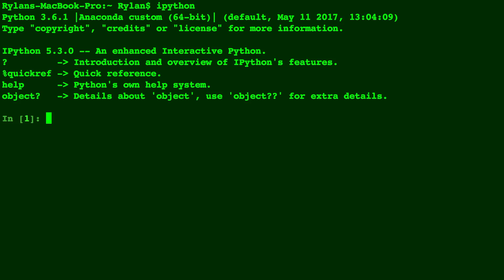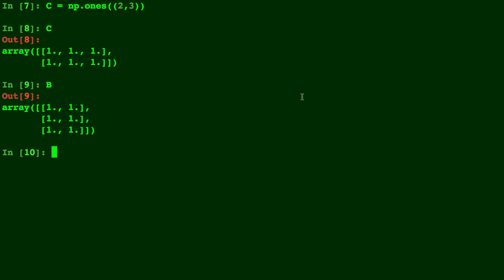Python Numpy Tutorial - ones vs ones_like (np.ones vs np.ones_like)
^Downloadable code & more! This python tutorial shows you the difference between np.ones and np.ones_like for numpy package in python. Both are used to create matrices full of ones. Watch to find out how they both work.

This is a Python anaconda tutorial for help with coding, programming,  or computer science. These are short python videos dedicated to troubleshooting python problems and learning Python syntax. For more videos see Python Help playlist by Rylan Fowers.

The creator studies Applied and Computational Mathematics at BYU (BYU ACME program)

ONES vs ONES_LIKE

This video will compare ones vs ones like

We import numpy and I’m making a random matrix A. It will be 3 by 2.

So that means 3 rows and 2 columns.

To do ones_like function we need to reference another matrix that is why we created A. It will make a matrix of the same size but fill it with ones

As you can see it is also 3 by 2

Next we compare that to np.ones. This requires a tuple for an entry. So let’s make it different and say 2 by 3.

Here is the matrix B for comparison.

There you have it, that is the difference between numpy ones and numpy ones_like in python